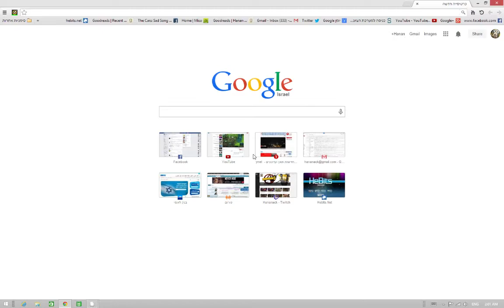diablo 3 reaper - 2 / 2